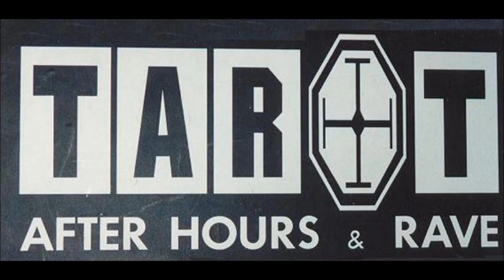Mas Ricardo - Oxa After-Hours #2 (1994)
Live OXA After-Hours 1994